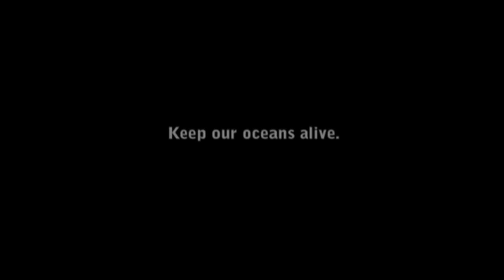Breathe In, Breathe Out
Take a moment; take a breath and view this video. Half of the oxygen we breathe comes from our oceans. Keep our oceans alive, take action now